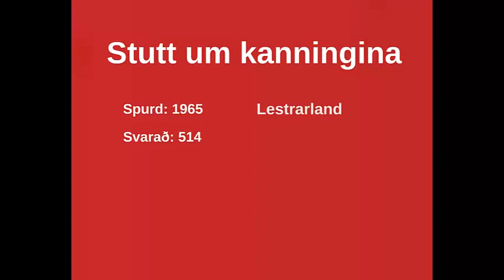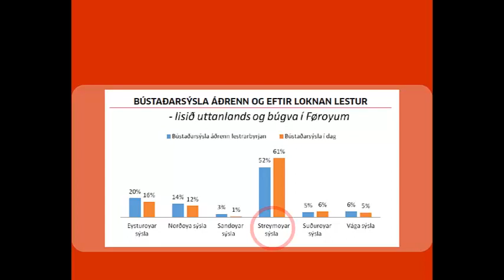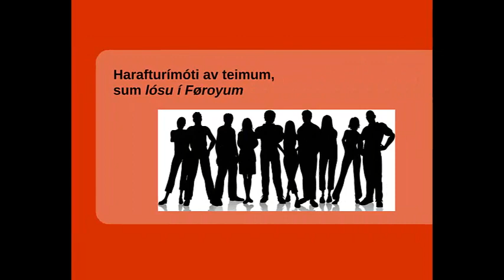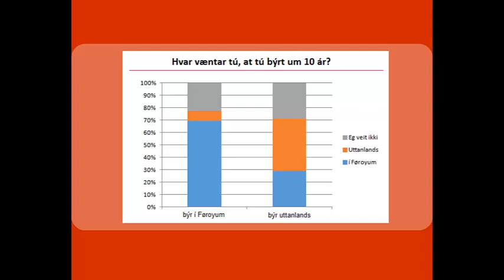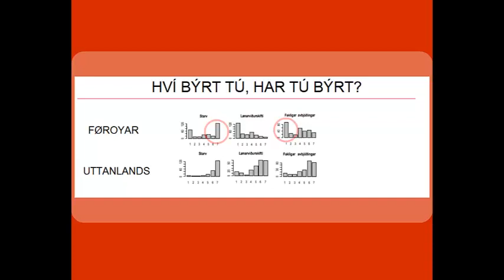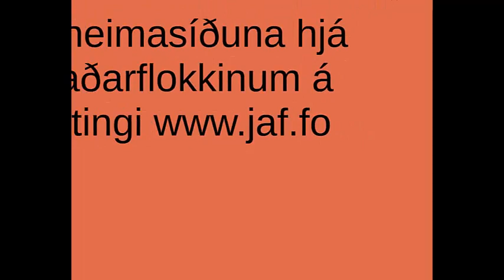Hvat er tað, sum dregur?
Í 2014 gjørdi Javnaðarflokkurin á Fólkatingi eina kanning fyri at finna útav, hvørji viðurskifti føra til, at føroyingar búseta seg í Føroyum ella uttanlands. Nú er kanningin gjørd til film við teimum týdningarmiklastu poengunum.

Heinta alla kanningina 'Hvat er tað, sum dregur?' á heimasíðuni hjá Javnaðarflokkinum á Fólkatingi